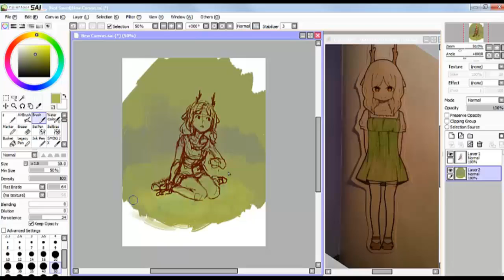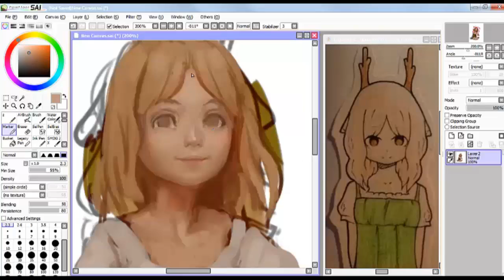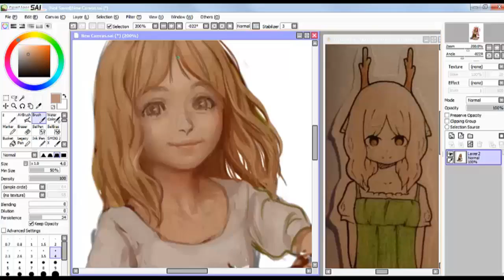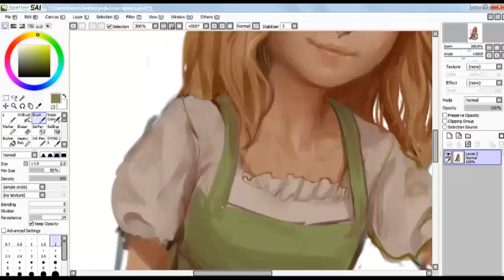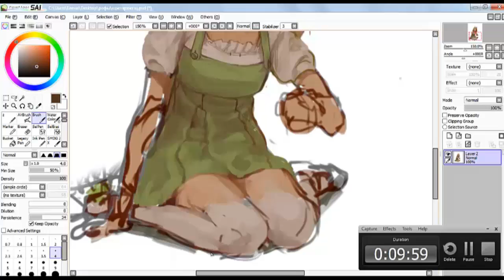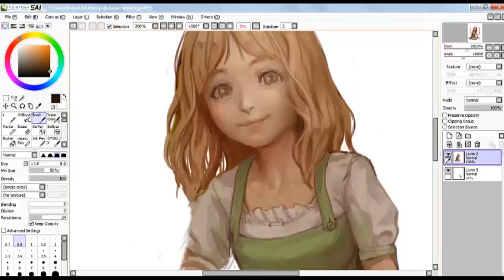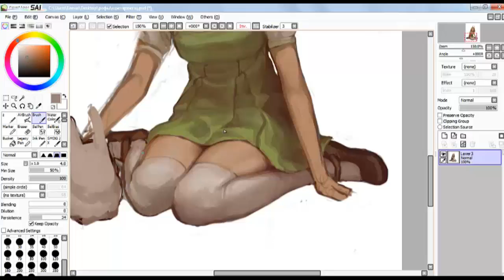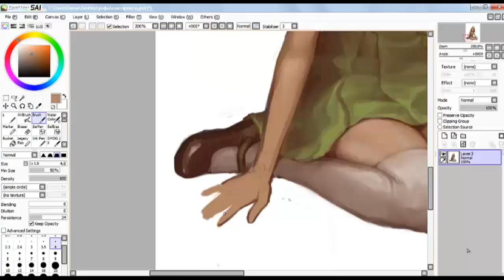timelapse drawing (Paint Tool SAI) rabbit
1. Fūka suru kyōshitsu 0:00
2. Another Words 3:20
3. Musician 8:07